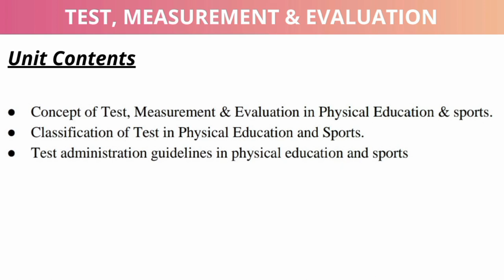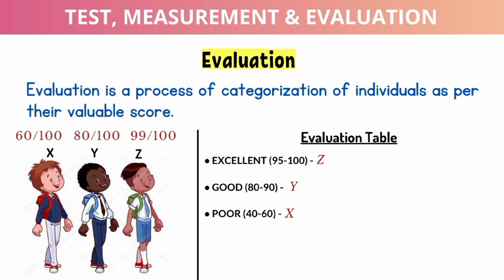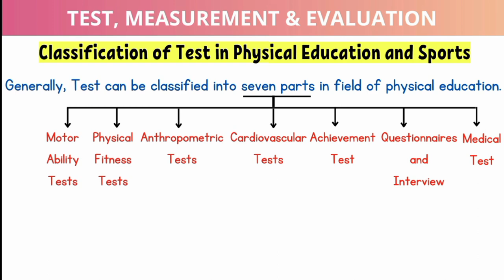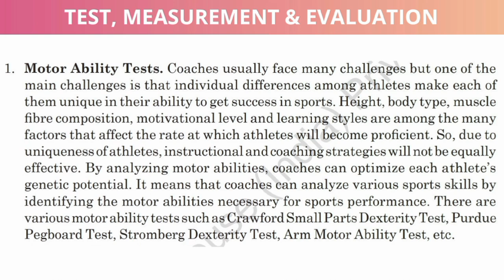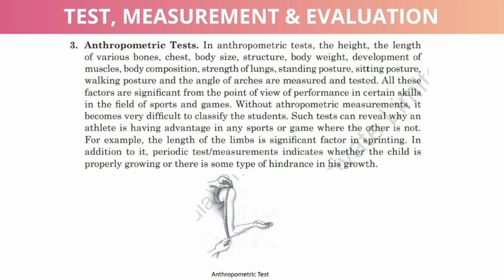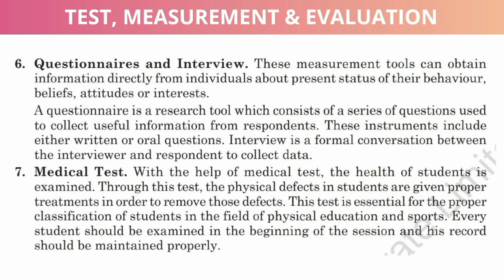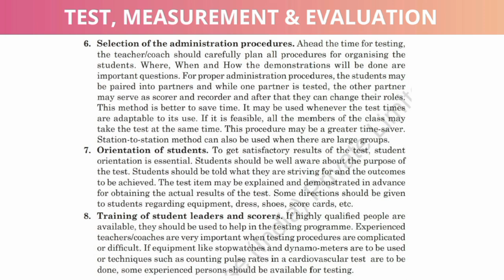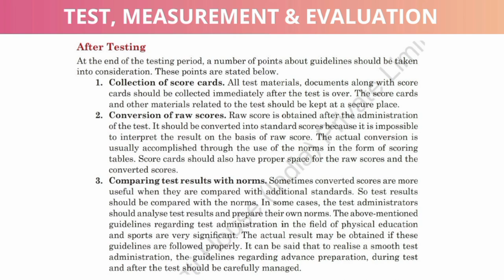Test Measurement and Evaluation One Shot | Unit 6 | Class 11 | New Syllabus 2022-23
In this video I have Explained Unit 6 of Physical Education Class 11 Test Measurement and Evaluation in One Shot.
Queries Solved:
1. test measurement and evaluation
2. test measurement and evaluation 2022
3. test measurement and evaluation one shot
4. test measurement and evaluation 2022-23
5. test measurement and evaluation unit 6 class 11
6. test measurement and evaluation physical education class 11
7. test measurement and evaluation class 11
8. test measurement and evaluation class 11 physical education
9. test measurement and evaluation class 11 physical education full chapter
10. test measurement and evaluation class 11th
11. test measurement and evaluation class 11 physical education notes
12. test measurement and evaluation class 11 physical education in hindi
13. test measurement and evaluation 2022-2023
14. test measurement and evaluation 2023
15. test measurement and evaluation full chapter
16. test measurement and evaluation class 11 full explanation
17. test measurement and evaluation notes class 11
18. test measurement and evaluation question answer
19. test measurement and evaluation class 11 mcq
20. test measurement and evaluation in physical education
21. test measurement and evaluation in sports class 11
Timestamps:
0:00 intro
0:21 unit contents
0:41 concept of test, measurement and evaluation in physical education and sports.
0:50 meaning and definition of test
1:23 meaning and definition of measurement
2:08 meaning and definition of evaluation
3:30 importance of test, measurement and evaluation
6:11 classification of test in physical education and sports
13:20 test administration guidelines in physical education and sports